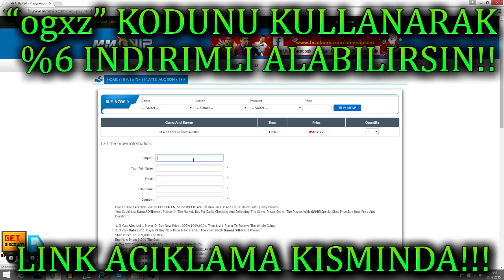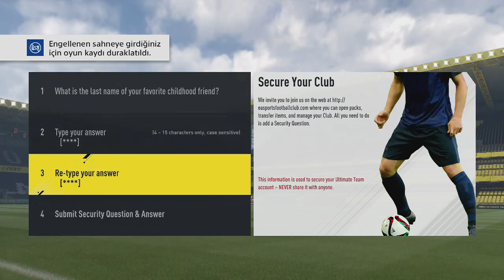FIFA 17 - 350TL LIK PAKET ACILIMI!! SONUNDA WALKOUT!! SONLARA DOGRU MUHEMMLER PAKET ŞANSI!!